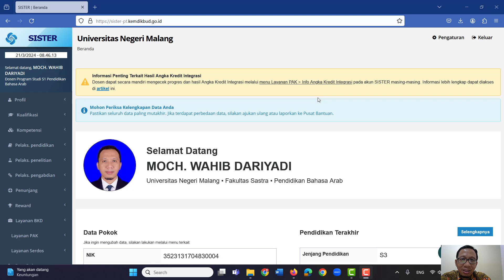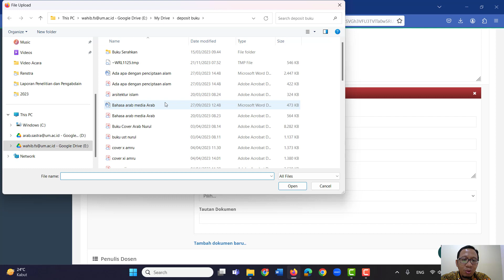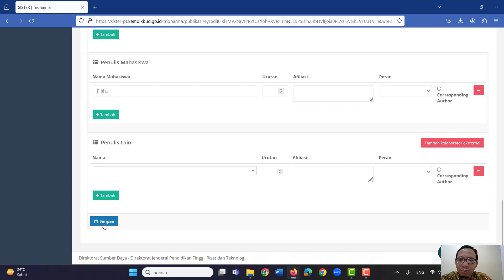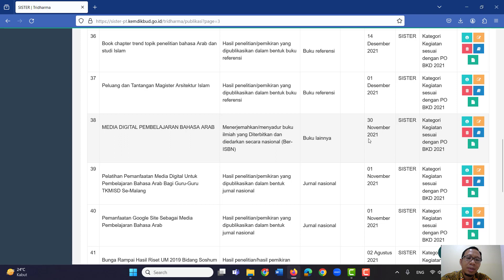Solusi publikasi bertanda seru warna merah di Sister